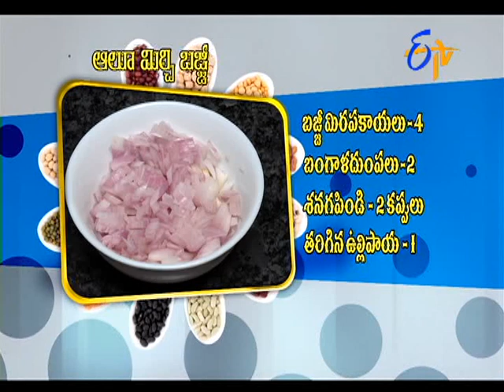Abhiruchi - Aloo Mirchi Bajji - ఆలు మిర్చి బజ్జీ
Abhiruchi - 14th July2015